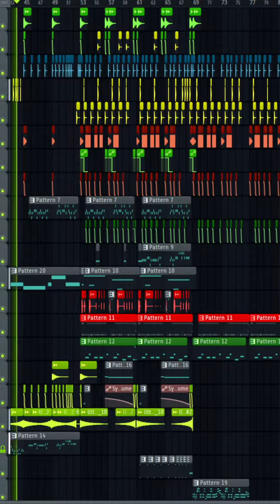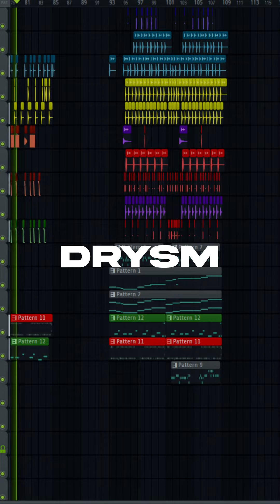My first attempt to make Hybrid Trap track. Should I release it?